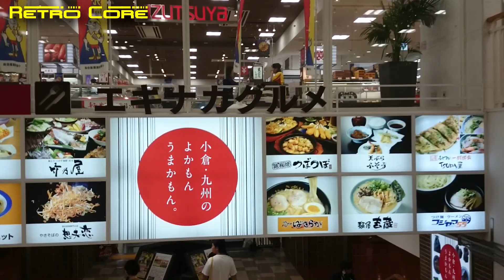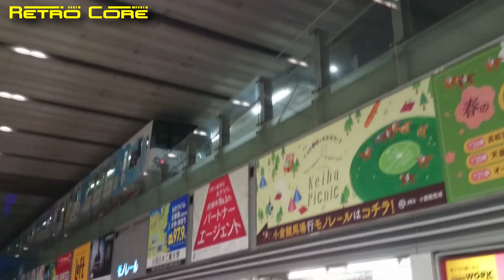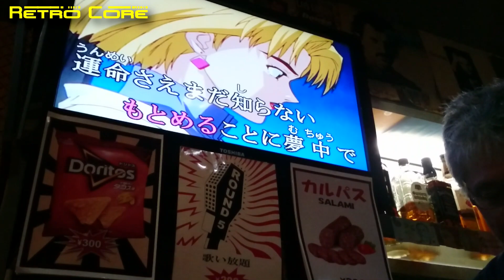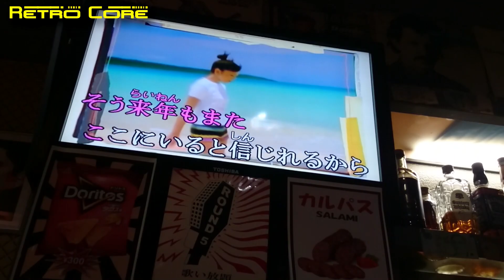Life in Japan (outside a major city) - A night on the town - 60fps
So last weekend I went out drinking with a couple of friends from about 8pm to 5:30am.  Yep, that's our typical time we spend drinking.  Just as well we only do that once every 3 weeks.
Anyway, i thought I'd show a little bit of Japanese night life while I was on my way to the bar.